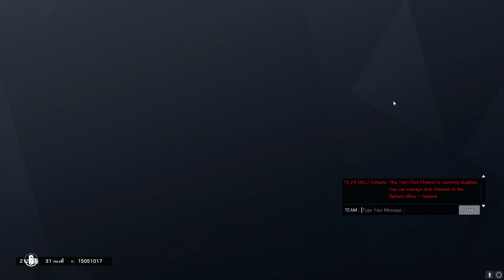If I die the video ends (Rainbow Six: Siege)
read the title you silly sausage

ps5
ps5 free
free ps5
wow ps5
so cool ps5
get a ps5
i want a ps5
fuck the scalpers
why would you do this
little jonny cant play his videogames
maybe you need a spanking?
haha jk
unless?